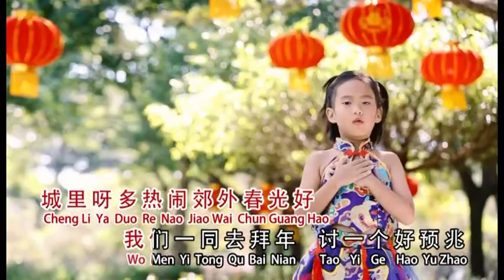MRC 2018 贺岁MV - 庙宇朝拜